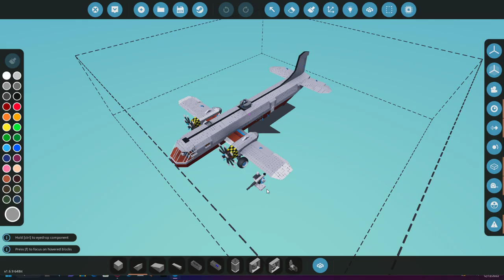Stormworks - How did we get here? (read the desc)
I did *NOT* fly this plane out there, i dragged it using a boat because i wanted to see if it can float, but for no good reason the boat despawned, and then i went inside the plane and accidentally set it on fire using the turret

PS, i have no clue if the plane can fly yet